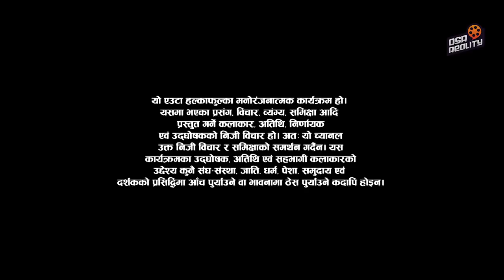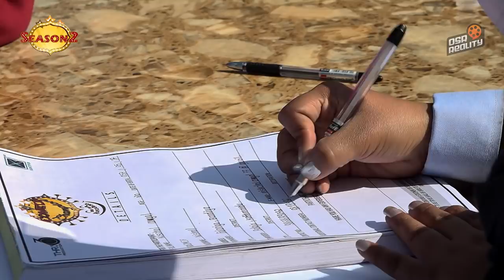Comedy Champion Season 2 - Episode 3 Physical Audition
a super successful Season 1, we are back to sweep you off your feet and make your stomachs ache. Comedy Champion Season 2!

Special Thanks:
Shivaram Shrestha

Executive Producers
Keki Adhikari
Rima Bishwokarma
Raj Ghimire
Hiran Basnet

Director
Bishal Bhandari

Host
Rima Bishwokarma
Mexam Gaudel

Gambir Rajkarnikar

DOP
Amrit Sunuwar

Editors
Ram Pakhrin Tamang
Anil Shrestha

Shraddha Prasai

Assistant Director
Bimba Adhikari

Mentors
Suman Karki
Kshitiz K.C.
Suman Koirala
Sanju Katwal

Music Director
Arjun Pokharel

Set Designer
Raju Painter

Graphic
Rajesh Shah

Color
Madhab Belbase

Publicity Designer
Ujjwal Shrestha

Camera Department
Avesh Bajracharya
Sujan Thapa
Dhana Yonjan Tamang
Roshan Shrestha

Online Editor
Suresh Manandhar

Light Designer
Pankaj Vishwakarma

Sound
Dev Chandra Adhikari
Sundar Shrestha

IT Department
Abhishek Sitaula

Special Thanks:
Facial House

Equipment
Arjun Bista

Stylist
Sony Sinjali Magar
Sushmita Rizal (Assistant)

Jyoti Limbu

Light Men
Nabaraj Paudel
Binod Shrestha
Subash Maharjan
Pritam Maharjan
Surya Gurung

Electrician:
Ganesh Neupane

Spot Boys
Chhetra Karki
Sudarshan Khanal
Hemanta Dahal

Kitchen
Sabin Shrestha
Rupak Shrestha
Pradip Shrestha
Saroj Shrestha

Administration: Bikash Bhandari/Raj Ghimire

Office Asst. : Devi Sarki

Digital Partner
OSR Digital

Technical Collaboration
SunBi Technologies Pvt. Ltd.

Promoted By:
A.D. Release